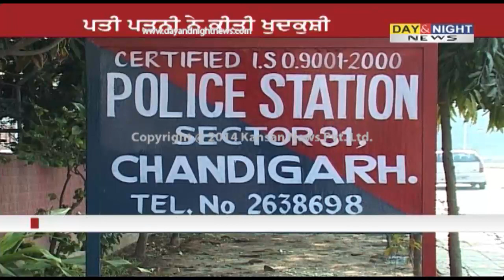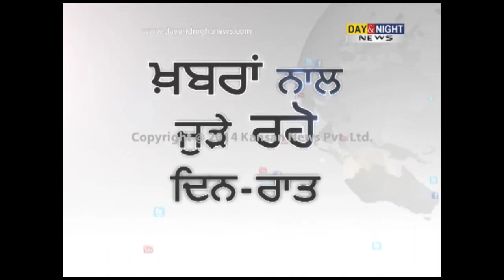Married couple commits suicide in Chandigarh